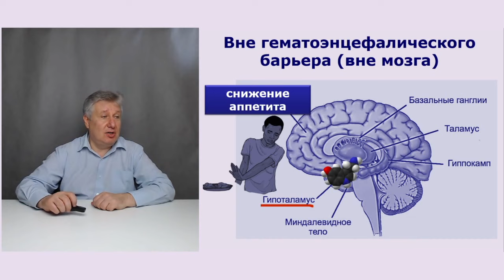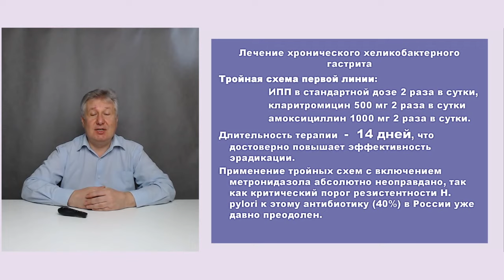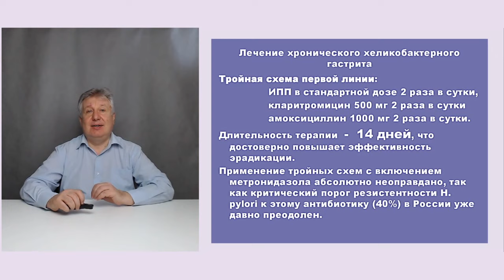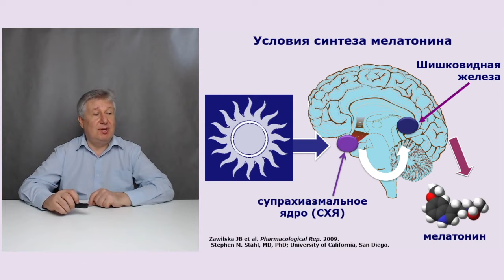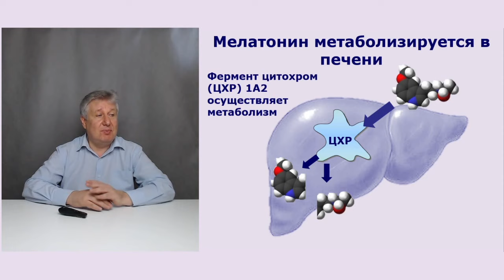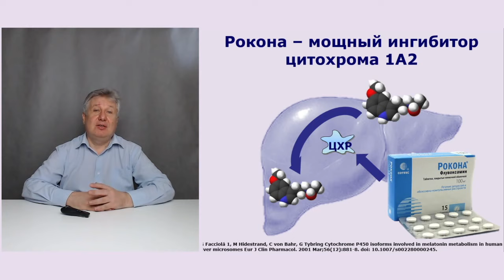Простой способ уменьшить выраженность побочных эффектов СИОЗС.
Побочные эффекты психотропных препаратов очень беспокоят наших зрителей. Стараемся им помочь. Представляем простой способ уменьшить выраженность некоторых побочных эффектов СИОЗС.